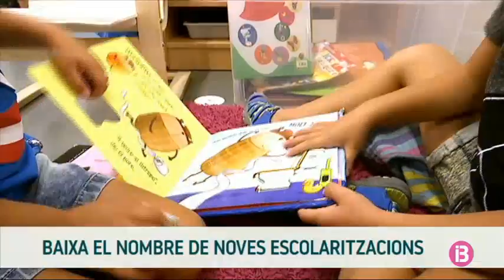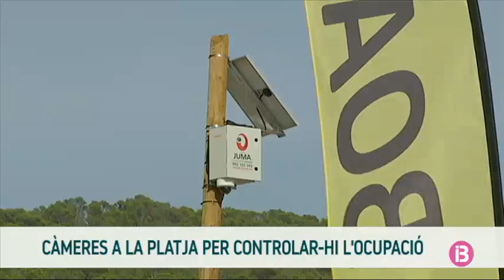Resum Notícies Migdia 29-7-2020